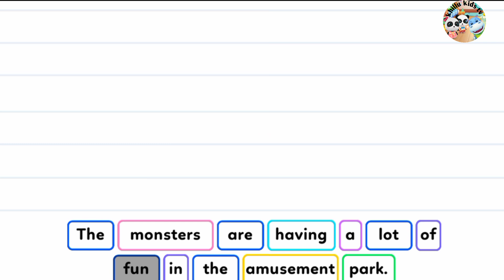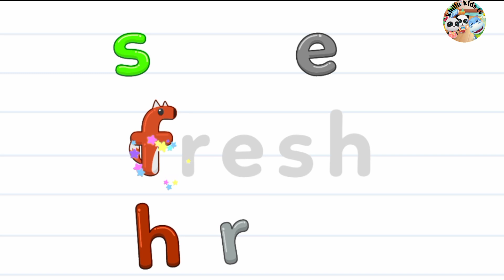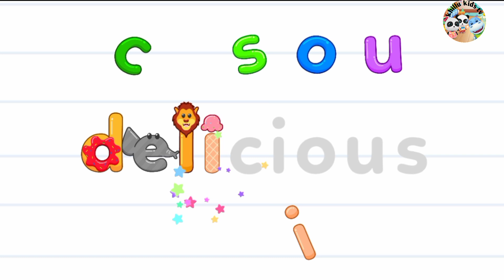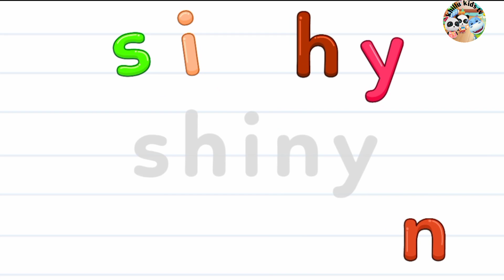part - 8 kids aducation video / children aductin video / children cartoon video / animation cartoon